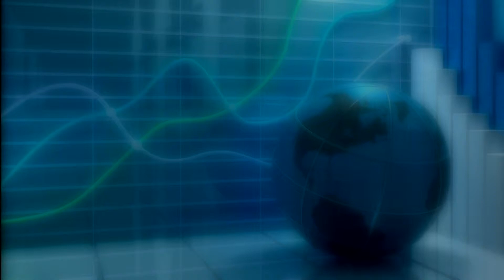Economia para No Economistas 27 05 2014